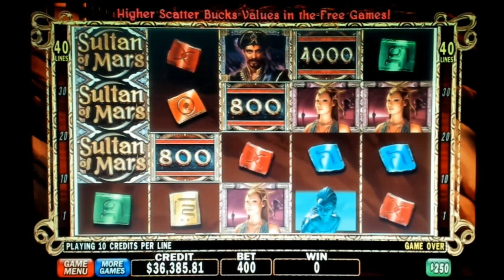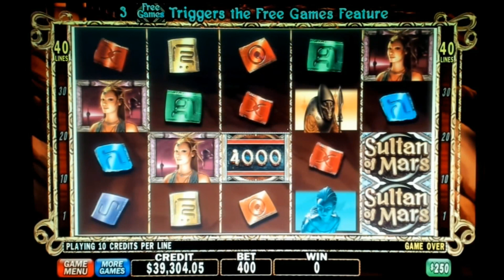Sultan of Mars High Limit Slot Play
You can now join the SNS Slot Channel family with Youtube memberships.  For as little as $4 a month you can support Slots-N-Stuff and unlock custom emojis, loyalty badges, early access and private members chat plus much more to come.

SnS Swag it is finally here!  Limited first edition

Today's Play is going to be $.01-$5,000 denomination slot play on the same games that you will find in most casinos all over the planet.

My hope is to show that gambling is just for entertainment and not a way to make money.  Please play responsibly and only gamble what you can afford to lose.

If you feel you may have a problem with gambling there is help available and you are not alone.  Here is a helpful link to resources available to you in an effort to stop gambling addiction:

** Note:  These are all played on a personally owned full size IGT slot machine.  I do not represent a casino or manufacturer and all play is just for fun, and not real money.  Games are also set at a maximum payout of 96-98% as per the maximum amount allowable for each game.

© All uploads are the intellectual property of Slots-N-Stuff. You do not have permission to re-use or publish any part of them without my written approval.